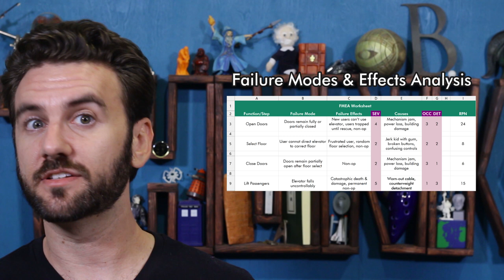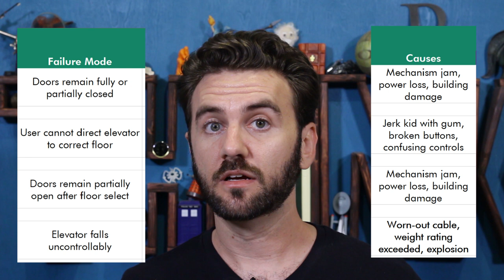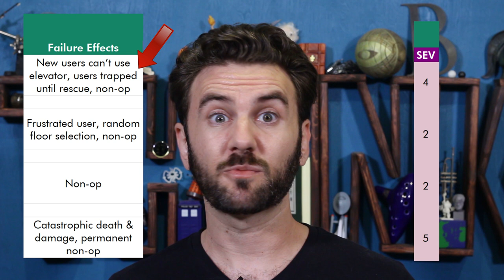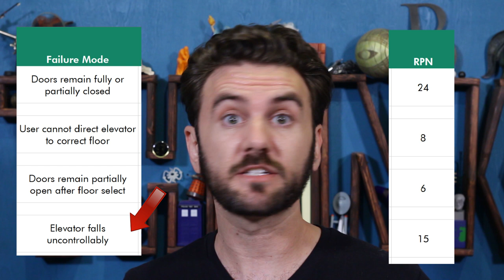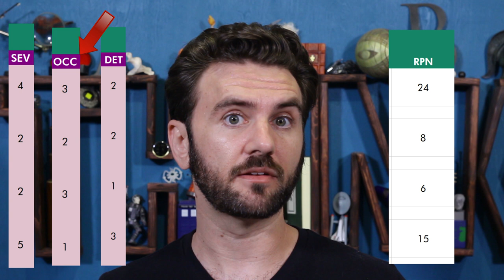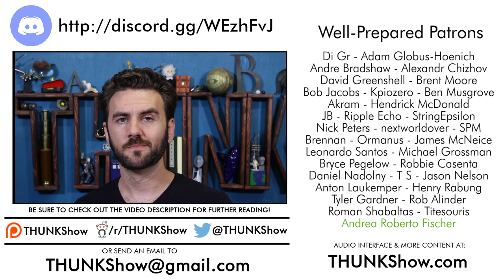199. FMEA - Dodging Disaster | THUNK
If you're currently worrying about everything that could possibly go wrong: welcome to the club! Thankfully, engineers have been fretting about catastrophe for a long time, & have a useful tool to do it productively: FMEA.